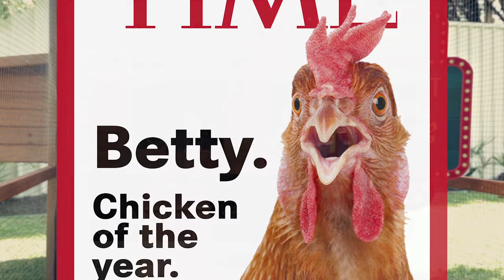Chicken Tweet - Betty's Magic Moments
Betty the tweeting chicken attempts to tweet a five letter word in english